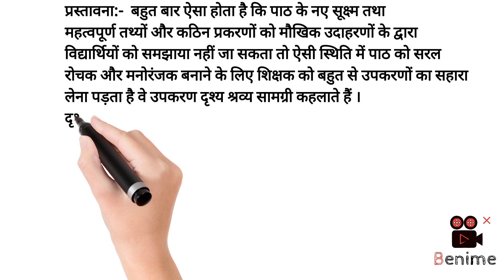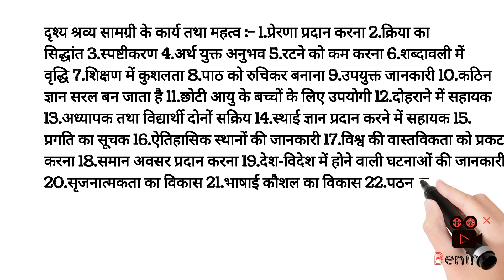दृश्य श्रव्य सामग्री का अर्थ। दृश्य श्रव्य सामग्री के कार्य तथा महत्व । Digital Knl Coaching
दृश्य श्रव्य सामग्री का क्या अर्थ है
दृश्य श्रव्य सामग्री के कार्य तथा महत्व
digital Knl Coaching
kuk
MDU
crsu
teaching aids
meaning of teaching aids
importance of teaching aids#निष्पक्षता का क्या अर्थ है
समानता का क्या अर्थ है
निष्पक्षता और समानता का क्या अर्थ है
लैंगिक समानता की आवश्यकता और महत्व
लैंगिक समानता के लिए सरकार के प्रयास
digital Knl Coaching
mdu
crsu
व्याकरण विधि क्या है
व्याकरण विधि की विशेषताएं
व्याकरण विधि की सीमाएं
Digital Knl Coaching
b.ed
MDU
language Across Curriculum
पाठ्यक्रम के तहत भाषा

विस्मृति क्या है
विस्मृति को प्रभावित करने वाले कारक
विस्मृति की विशेषताएं
विस्मृति को कम करने के उपाय
what is forgetting
causes of forgetting
characteristics of forgetting
means of minimization of forgetting
digital Knl Coaching
b.ed
kuk#स्मृति क्या है
स्मृति की विधियां
स्मृति को प्रभावित करने वाले कारक
स्मरण करने की विधियां
meaning of memory
methods of memorization
factors influencing memory
methods of learning
b.ed
kuk
mdu
crsu

विस्मृति क्या है
विस्मृति की विशेषताएं
what is forgetting
causes of forgetting
characteristics of forgetting
digital Knl Coaching
b.ed
kuk
mdu
mdu#हरियाणा सामान्य ज्ञान
हरियाणा से संबंधित महत्वपूर्ण प्रश्न
Haryana GK
Digital Knl Coaching
CTET
cet
kuk
hbse
what is school readiness
school Readiness
meaning of school readiness
factors affecting school readiness
family background
role of health of learner
environment of the classroom
meaning of transition
factors affecting Transition
how to improve Transition
digital Knl Coaching
b.ed
creating an Inclusive School
inclusive education
kuk
m.ed
mdu#हरियाणा सामान्य ज्ञान
Haryana GK
Digital Knl Coaching
CTET
cet
kuk
hbse
hssc impact of Impairment on Family
creating an Inclusive of school
inclusive education
digital Knl Coaching
b Ed
kurukshetra University kurukshetra
maharishi Dayanand University
crsu
kuk
tips for families for caring disability#group Dynamics
group Dynamics process
group Dynamics importance
mdu
assessment for learning#overhead Projector
meaning of over Head Projector
Uses of OHP
Uses of overhead Projector
kuk
kurukshetra University kurukshetra
mdu
crsu
b.ed
digital Knl Coachingशैक्षणिक विश्लेषण क्या है
सामग्री को विद्यालय के पाठ्यक्रम में कैसे निर्धारित किया जाना चाहिए
सिद्धांतों का वर्णन करो
b.ed
kurukshetra University kurukshetra
mdu
crsu
digital Knl Coachingकुपोषण क्या है
कुपोषण के लक्षण क्या है
कुपोषण से कैसे बचाया जा सकता है
स्कूली बच्चों के लिए आवश्यक सामग्री
digital Knl Coaching
b.ed

संतुलित आहार किसे कहते हैं
संतुलित भोजन के कार्य
संतुलित भोजन से क्या अभिप्राय है
संतुलित भोजन का महत्व
रोगों से बचने का उपाय
इम्यूनिटी सिस्टम बढ़ाने का उपाय
आहार क्या है
प्रोटीन क्या है
कार्बोहाइड्रेट्स क्या हैसंतुलित आहार क्या है
आहार क्या है
भोजन क्या है
पौष्टिकता क्या है
प्रोटीन क्या है
कार्बोज क्या है
वसा क्या है
जल क्या है
विटामिंस क्या है
खनिज लवण क्या है
प्रोटीन प्राप्ति के साधन
कार्बोहाइड्रेट के साधन
प्रोटीन के कार्य
कार्बोहाइड्रेट के कार्य
वसा प्राप्ति के स्थान
वसा के कार्य
जल के कार्य
digital Knl Coaching
b.ed
kuk#Nai Talim
principles of Nai Talim
objectives of Nai Talim
Need and importance of Nai Talim
Mahatma Gandhi
Digital Knl Coaching
mdu
crsu
कर्म योग क्या है
भक्ति योग क्या है
कर्म योग कितने प्रकार का होता है
भक्ति योग कितने प्रकार का होता है
नवधा भक्ति क्या है

ज्ञान योग
Digital Knl Coaching
kuk
b.ed#traffic rules
Road Safety
Road Safety Awareness
Indian traffic signals
Indian traffic rules and regulations
digital Knl Coaching
mdu
crsu
राष्ट्रीय एकता बाधाएं और शिक्षा की भूमिका
Digital Knl Coaching
national integration
barriers
role of education

thanks
from this channel you can get B.Ed /D.Ed class -10th/12th English notes

Educational Technology
शैक्षिक अनुसंधान
important questions
HTET syllabus
HTET preparation
HTET 2022

Personality important Questions
व्यक्तित्व संबंधी महत्वपूर्ण प्रश्न
HTET 2022
# CTET
competitive exams
digital Knl Coaching

भारत में पहला
भारतGK
General Knowledge
samanya gy
HTET syllabus
HTET 2022
CTET preparation
CTET syllabus
Tet exam
competitive exams
सामान्य ज्ञान
भारत में प्रथम
भारत में प्रथम पुरुष वर्ग
भारत में कौन क्

Research Aptitude
अनुसंधान अभिक्षमता
Teaching Aptitude
शिक्षण अभिक्षमता

Haryana GK
Haryana samanya gyan
Haryana general
HSSC
competitive exams
digital Knl Coaching
D
एचटेट की तैयारी कैसे करें
HTET 2022
CTET 2022
CET 2022
HTET syllabus
HTET CTET CET HSSC
competitive exams ki tyari kaise